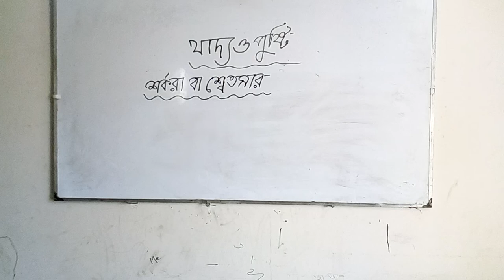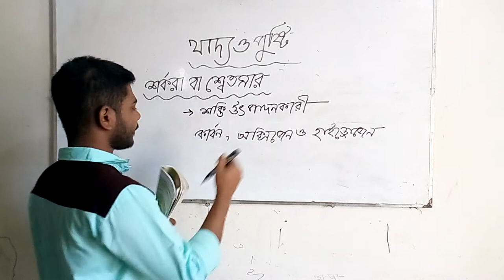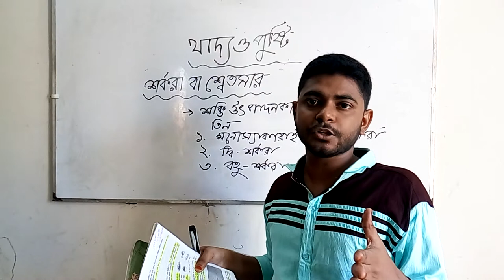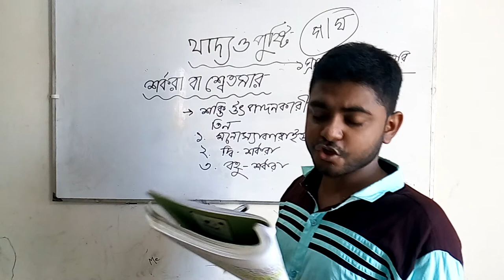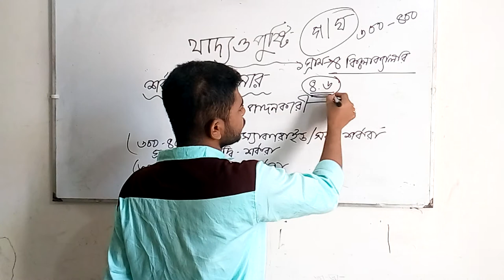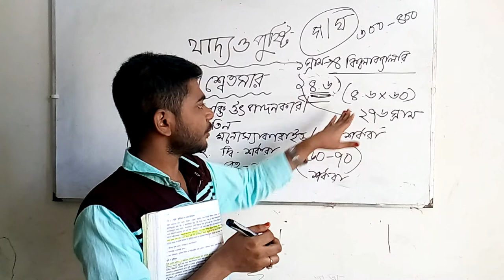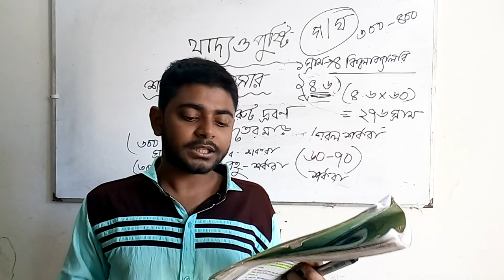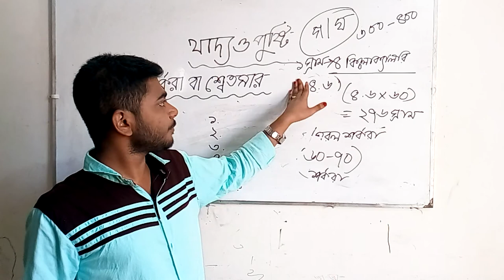(০২) অষ্টম-শ্রেণি : বিজ্ঞান - খাদ্য ও পুষ্টি : শর্করা বা শ্বেতসার